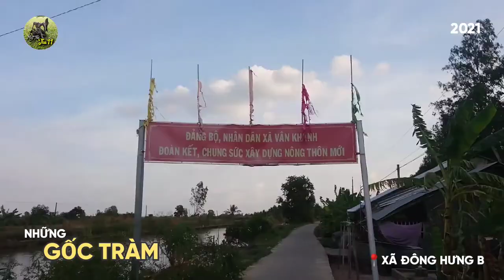👉 KHÁM PHÁ ➸ NHỮNG GỐC TRÀM Ở VUÔNG TÔM 🦐 Ở VÙNG MIỆT THỨ❗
👉 KHÁM PHÁ MIỆT THỨ❗
      NHỮNG GỐC TRÀM Ở VUÔNG TÔM 🦐❗
➸ Nhà chú TÁM DỮ, Ấp
Xã

     ① - Nếu ai đó hỏi tôi: Miệt Thứ Thứ 11 có gì❓
            Tôi sẽ không do dự mà trả lời ngay:
            ➸ ❛Quê hương mình có Tràm❜

     ② - Tràm là rừng, là căn cứ chở che, đùm bọc bộ đội
            suốt hơn ⑥⓪ năm kháng chiến.
            Tràm xuất hiện khắp mọi nơi, tràm gắn liền với
            từng xã, từng ấp, từng nhà và từng người dân
            nơi đây.

      ③ - Xưa: Tràm là nguồn kinh tế chủ lực, là màu
                       của nước - đỏ rực cả ① góc trời, con kênh.

             Nay: Khi nền kinh tế được dịch chuyển sang
                       cơ cấu theo xu hướng tập trung phát triển
                       nuôi trồng theo hướng công nghiệp thì ...
                       ① phần diện tích tràm do dân trồng đang
                       bị thu hẹp dần mỗi năm.

             Hầu hết các cánh đồng tràm đã được cải tạo
             thành vuông nuôi tôm 🦐 - cua 🦀
             với mong muốn phát triển kinh tế hộ gia đình.

       ④ - Vậy nên, những GỐC TRÀM trơ trọi dưới
             cái nắng cháy da của vùng quê Miệt Thứ
             đã và đang dần trở nên ➊ hình ảnh đong đầy
             ký ức của các thế hệ đã và đang sinh sống
             trên mảnh đất này.